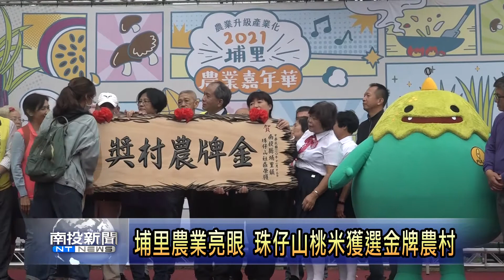埔里農業嘉年華 行銷推廣在地農特產 南投新聞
埔里鎮公所舉辦農業嘉年華推廣活動，邀請農民及社區設攤銷售在地特色農產品，現場並邀請廚師與鎮長廖志城進行一場廚藝PK，藉此宣傳埔里特色農產入菜，美味又可口，公所同時頒獎表揚，今年榮獲金牌農村的珠仔山社區及桃米休閒農業區。